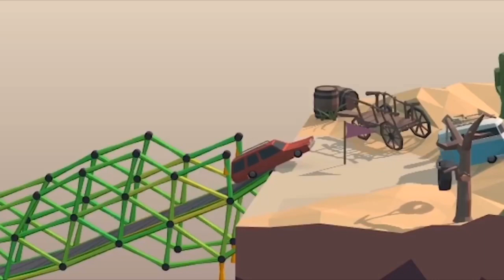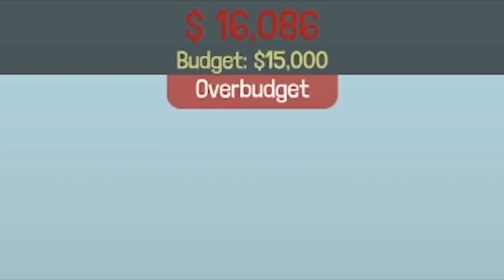Traves Going Goofy Mode 2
Videos Used